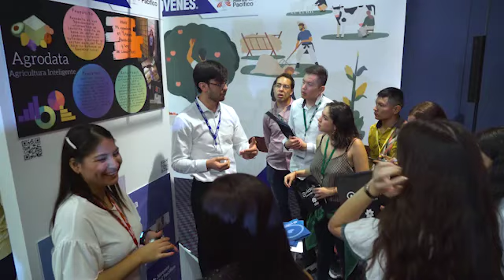IV Encuentro de jóvenes de la Alianza del Pacífico